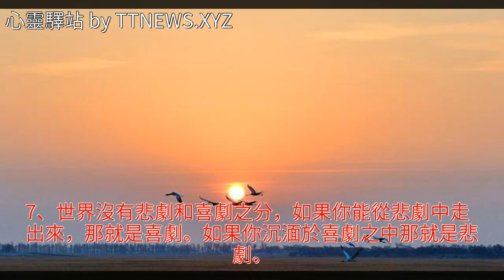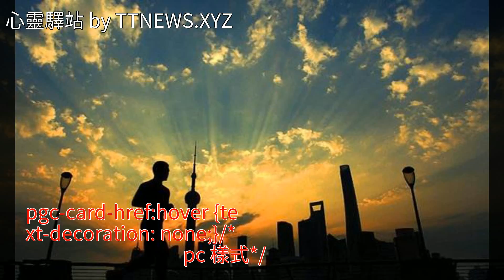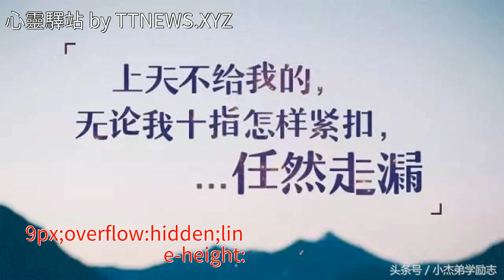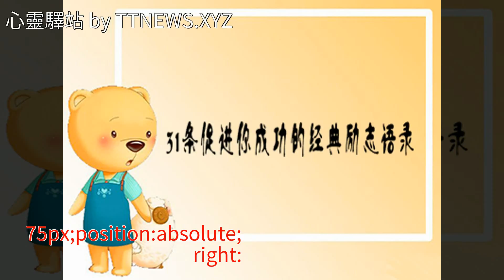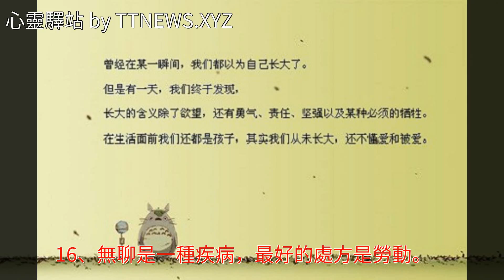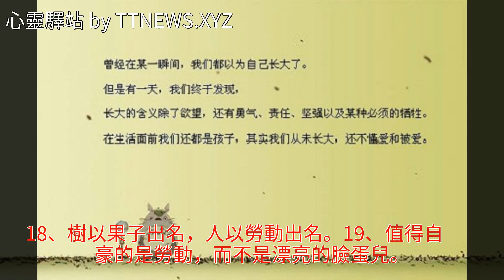與太陽一同起床的人最容易成功，這是勵志哲理的經驗說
與太陽一同起床的人最容易成功，這是勵志哲理的經驗說與太陽一同起床的人最容易成功，這是勵志哲理的經驗說黎明 花 摔跤 水果 美文